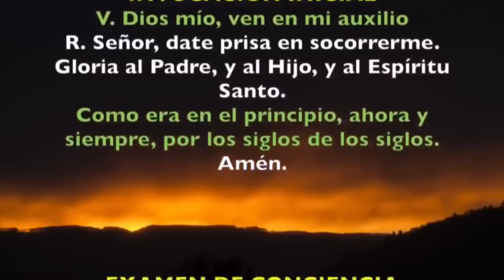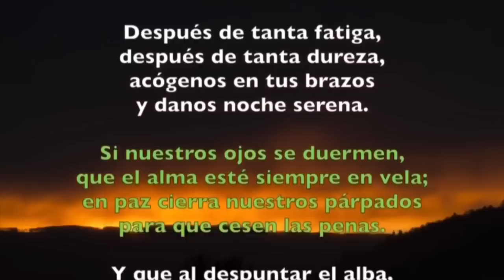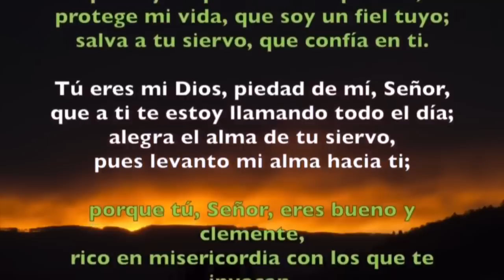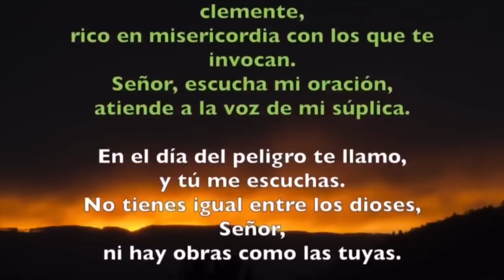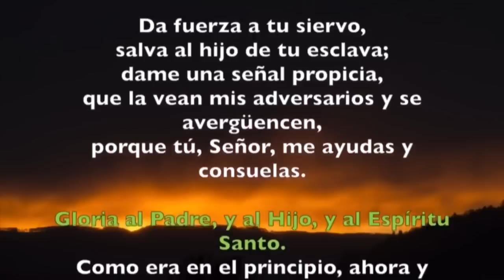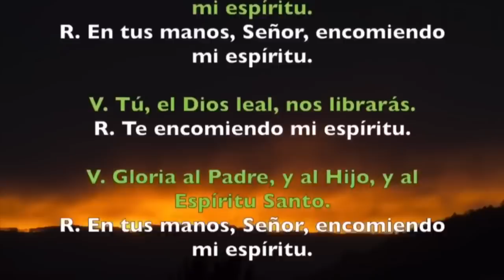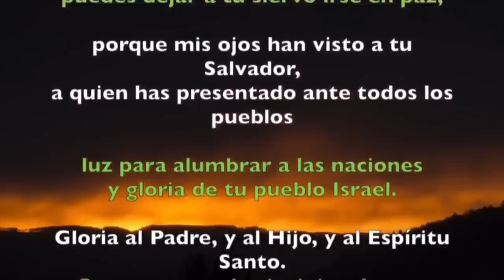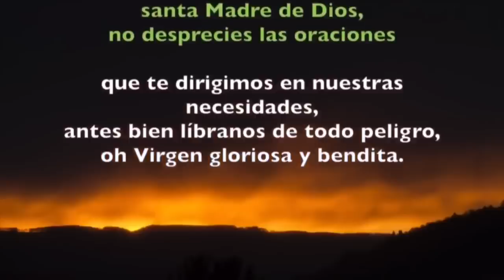Oración de la noche (Completas) LUNES 21 DE OCTUBRE 2019 | Padre Sam